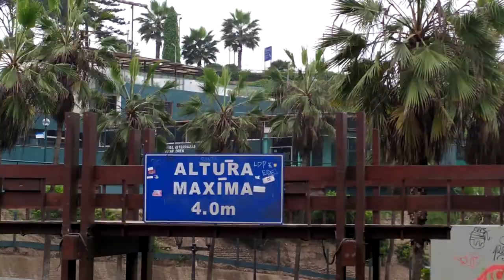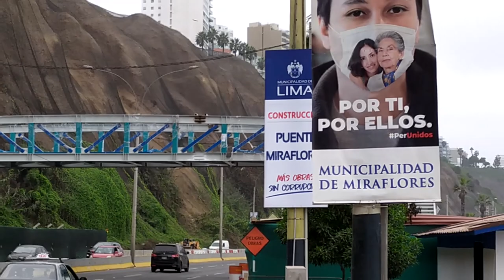Costa Verde por Bajada Balta, Miraflores y Puentes Peatonales nuevos